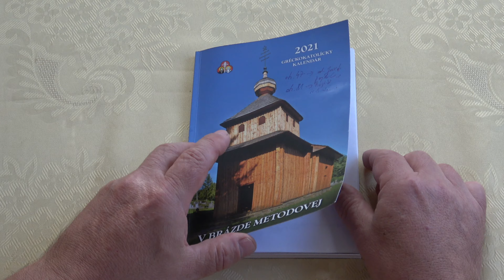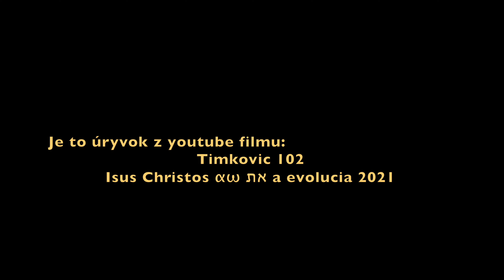Človek nie je stvorený na podobu Božiu 2021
Keď stvoril H. Boh človeka, prejavil sa ľudstvu ako Presvätá Trojica. V knihe Genezis sa však píše, že Hospoď Boh stvoril človeka na svoj obraz, nie na podobu. Do neba k Hospodu Bohu sa však dostanú len tí ľudia, ktorí majú nielen Boží obraz, ale aj Božiu podobu. Na svojej podobe (podobnosti Bohu) však má každý človek sebavýchovou pracovať celý život. Tí ľudia, ktorým sa to podarilo, majú titul prepodobní (preveľmi podobní Isusovi Christovi). Najprepodobnejšia je Prečista Diva Mária - tá má titul prepodobnijšaja (najprepodobnejšia).

Je to úryvok z youtube filmu: Timkovic 102 Isus Christos αω את a evolucia 2021

Clovek nie je stvoreny na podobu Boziu 2021